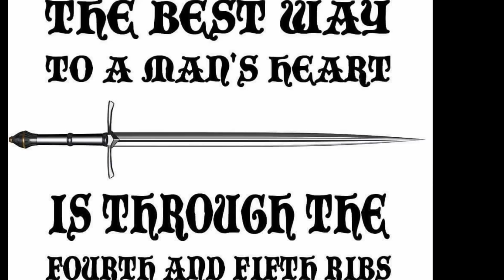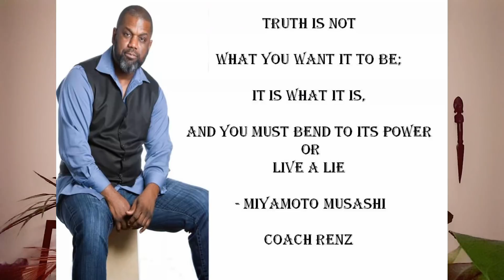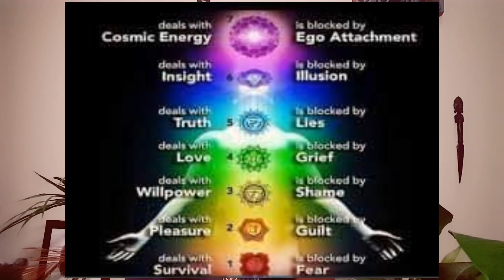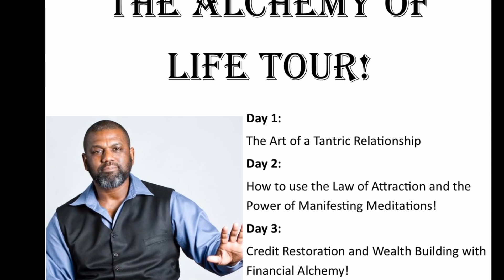How to navigate the true path to a man's heart!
$larenzoreid